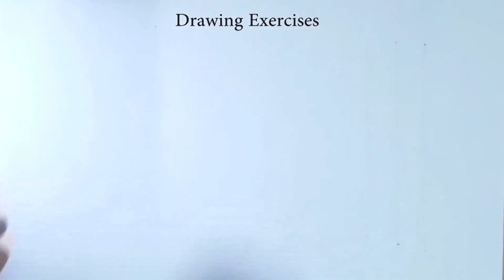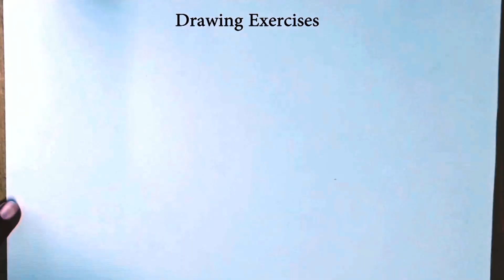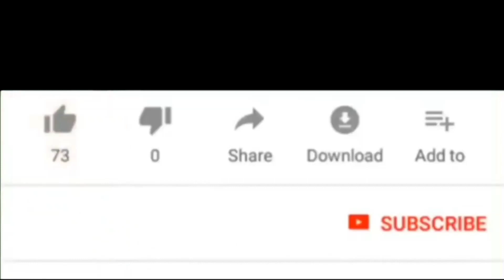Drawing Exercises for better drawing | Drawing videos for Beginners and Kids |Creative Paradise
In this video, you will learn about the grip and movement of hand for ease in the drawing.
Drawing is not a talent. It is a skill that is learnable and teachable. Anyone who feels can't draw, we are here to make you draw. We may not make you Picasso, but guarantee you to draw. We made these drawing videos for absolute beginners and kids. You can learn drawing from scratch. You do not need any experience. The only thing required is your interest to draw.

We start with how to hold a pencil for effective drawing. We will give you drawing exercise which makes your mental muscle free to draw easily.
You learn drawing with simple shapes. Slowly will learn drawing with pencil, crayons, Oil Pastels, Sketch pens, and Acrylic colors.